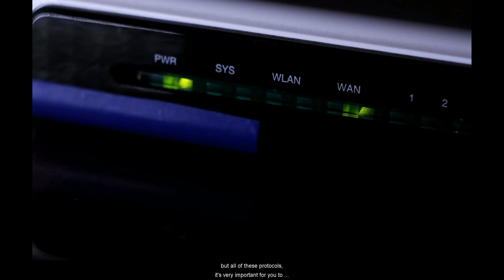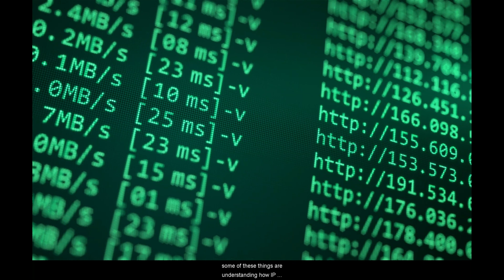Network Skills For Infrastructure Engineer | SavageCamp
The Network Skills you need to become an Infrastructure Engineer
In this video we discuss the basic networking skills you need to become an Infrastructure Engineer.

Chapters
00:00 - Introduction
00:40 - Knowing the fundamentals
02:06 - Troubleshooting Routing Issues
03:54 - Troubleshooting Switch issues
05:58 - Understanding Multicast Issues
07:42 - Recap & Summary

Recommended Courses
♦ Build Your Own WebServer For Multiple Websites On The Cloud (2.5 hours)